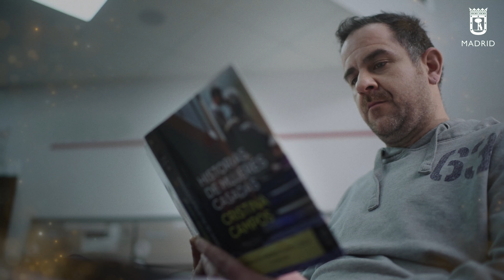Medalla de Madrid 2023 a la Casa del Libro